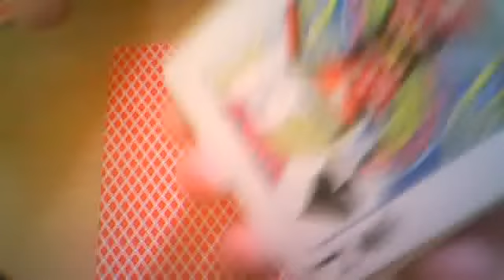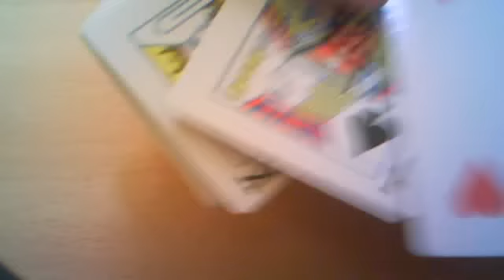tours de magie avec explication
ddfjfbf's Webcam Video from  5 février 2012 04:14 (PST)